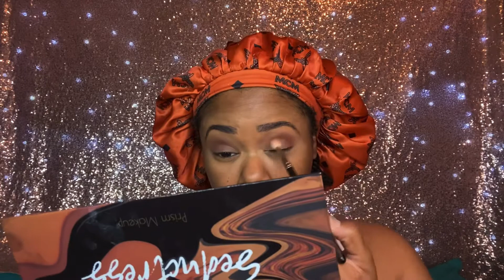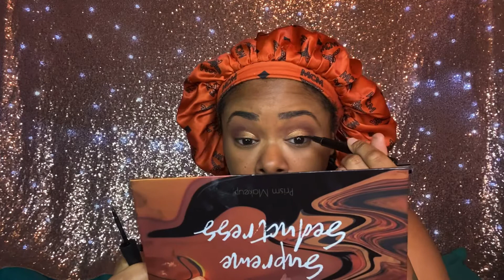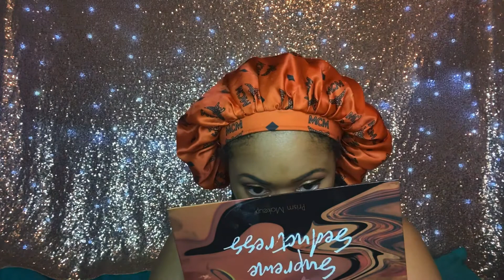Easy Everyday Glam! 💖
I you guys enjoyed! 😊